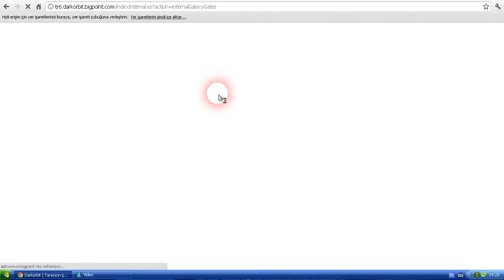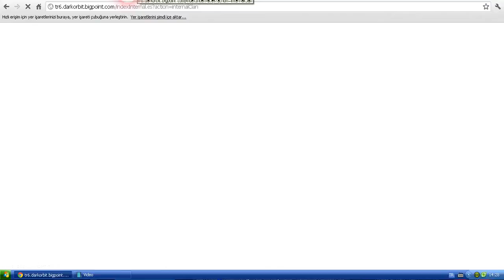Darkorbit Special Trailer